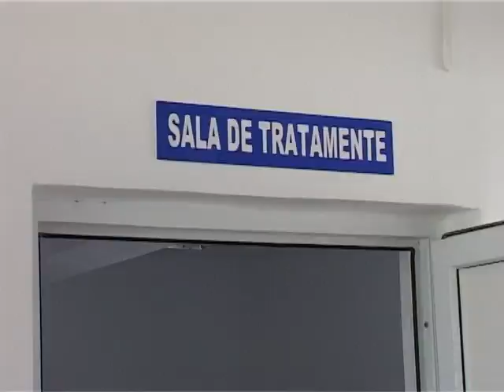Știre Etv - Dispensar inaugurat în Matca | 02.06.2015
În Matca a fost inaugurat un centru medical modern, proiectat să facă față celor 12.000 de locuitori ai comunei. La eveniment au participat liberalii Alina Ghorghiu și Gheorghe Flutur, aflați în vizită la Galați. Delegația de la București a vizitat mai multe localități din județ, printre care Târgu Bujor, Oancea, Barcea și Tecuci.